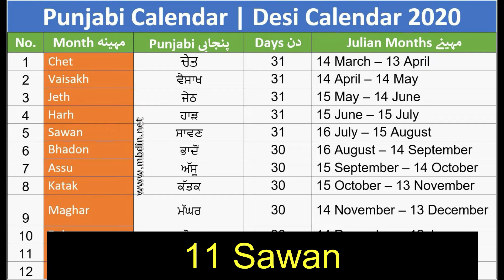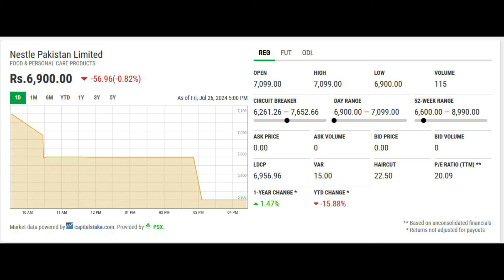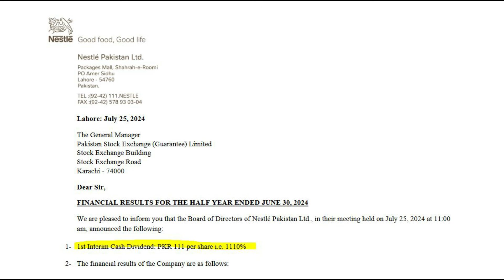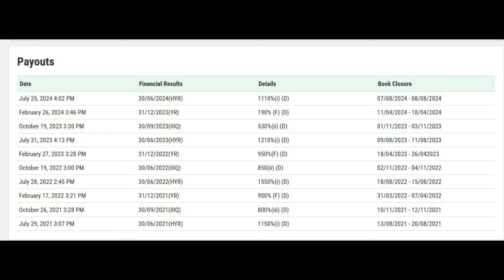Nestle Pakistan Limited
how to make money Pakistan stock exchange PSX KAPCO Nestle Pakistan Limited
Nestle is high priced company but with a Big heart as its looks after its shareholders by distributing dividend more than its EPS.
Highly recommended for your portfolio but the price is very high about 7000 per share and low beta value.
For the long run it is an asset to your portfolio as this is that share that will pass from father to SON.
Do purchase at least one share of Nestle on my recommendation.